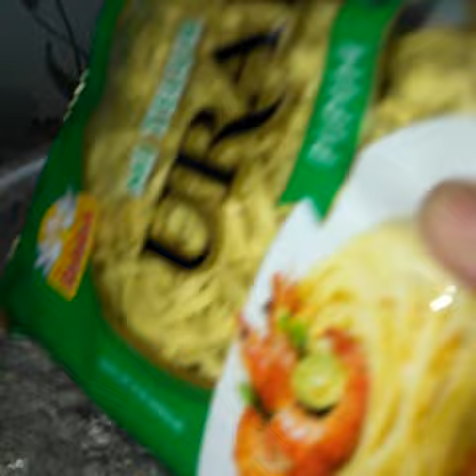257_CARA MEMBUAT MIE AYAM YANG MANTAP DAN BIKIN NAGIH DENGAN MENGGUNAKAN MIE URAI CAP MI BURUNG DARA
257_CARA MEMBUAT MIE AYAM YANG MANTAP DAN BIKIN NAGIH DENGAN MENGGUNAKAN MIE URAI CAP MI BURUNG DARA

Kreasi ini dibuat untuk berpartisipasi dalam challenge dari Mi Burung Dara. Saya bagikan pula cara membuat Mie Ayam yang mudah, praktis dan enak dengan menggunakan Mi Burung Dara. Resepnya detailnya dapat dilihat pada akun Instagram saya; @birukishu.